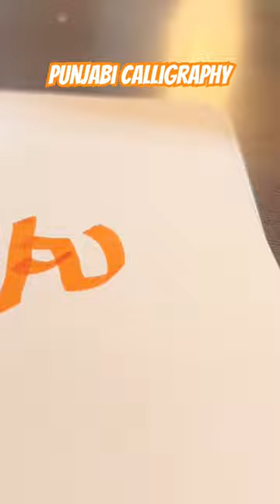ਈ - Irrir | Punjabi Calligraphy | Gurmukhi Calligraphy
Writing  - Irrir
Please share your comments and feedback, and if you want me to write any word (not name) in calligraphy, write it on the comment section.

Material used :
Pen: Stic Chisel Cut marker
Pen Position degree position: -45 degree
Paper: One Paperone 70Gsm Copier Paper